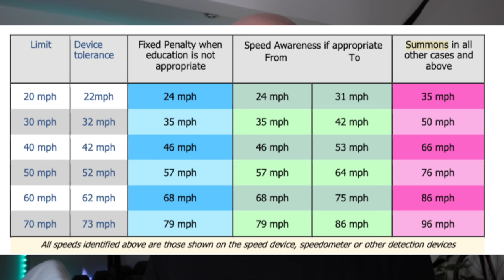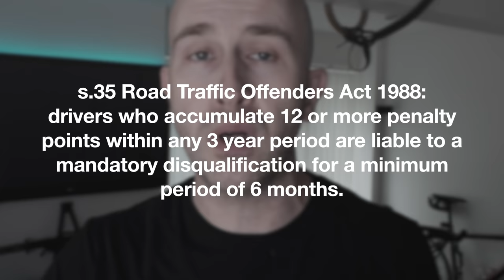Speeding and the "10% plus 2 Rule". What you Need to know! | BlackBeltBarrister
Is there really a legal allowance of 10% plus 2 for Speeding?

Many people think there is a rule that allows you to drive 10% plus 2 over the speed limit, but this is a dangerous assumption with serious consequences. There are "Guidelines" that suggest Police may exercise discretion but this is NOT built into legislation.

External Media Drive And if you like my house and decor

🎓 Brilliant contract law book:
🎓 Excellent book with an overview of criminal law